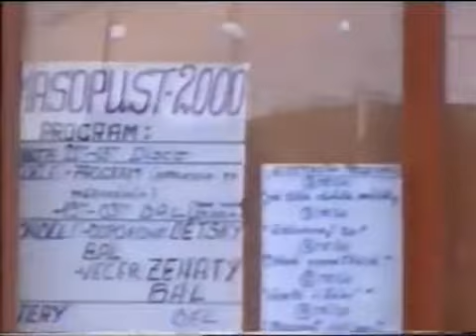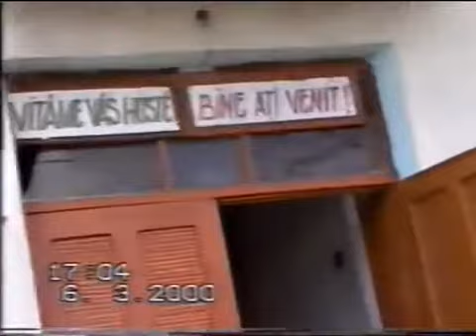Dětský bál 2000